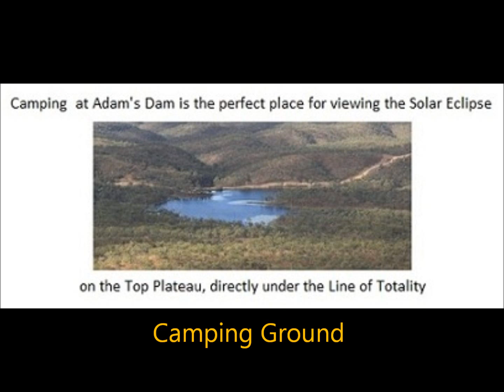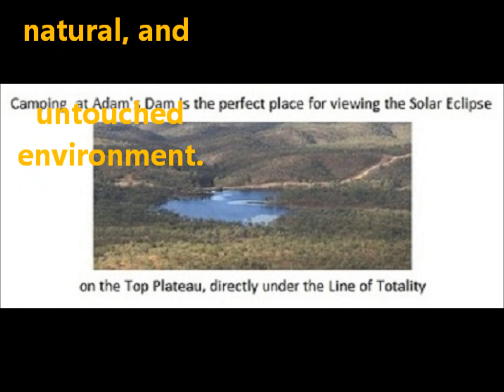adams dam camping ~ Total Solar Eclipse November 2012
The camping ground at Adams Dam is the perfect place to stay for the 2012 Solar Eclipse in tropical far north Queensland.